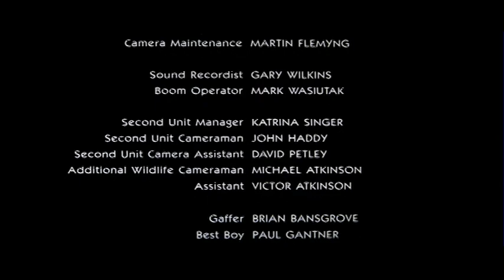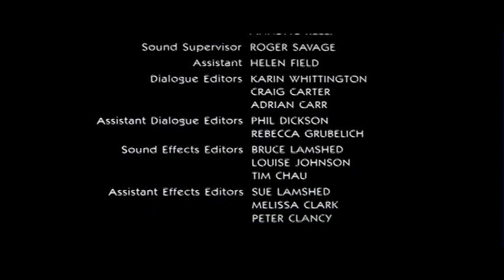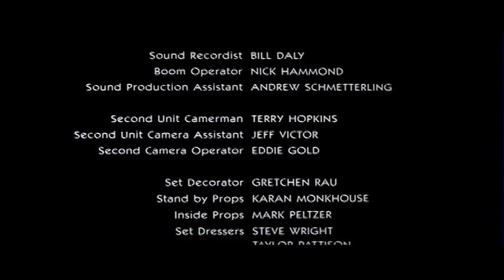Final scene of Crocodile Dundee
Protagonists :
Paul Hogan ... Michael J. 'Crocodile' Dundee
Linda Kozlowski ... Sue Charlton
John Meillon  ... Walter Reilly

Director: Peter Faiman

Written :
Ken Shadie ... (guión)
John Cornell ... (guión)
Paul Hogan ... (guión)
Paul Hogan ... (Historia)

Year: 1986